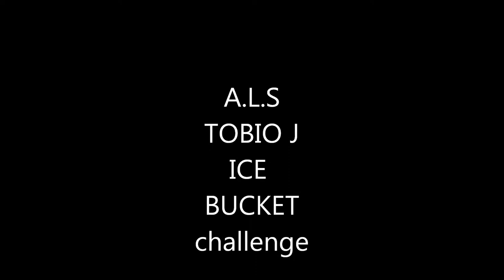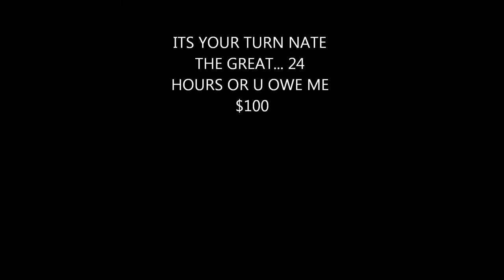TOBIO J ALS ICE BUCKET CHALLENGE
ALS